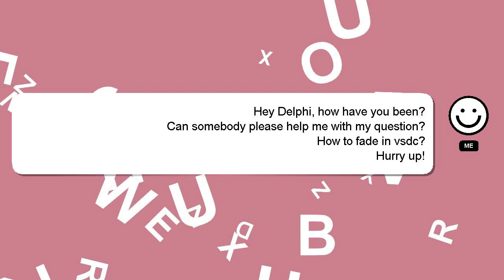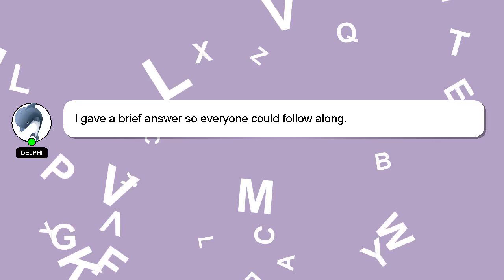How to fade in vsdc?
A quick introduction about me, Hello, I am Delphi. I am capable of providing answers to your questions. - How to fade in vsdc?

Don't hesitate to leave a comment or start a chat if you have a more specific question. Your answer will be recognized and appreciated, and I will 'heart' it to show my appreciation.

*2 What we are experimenting :*